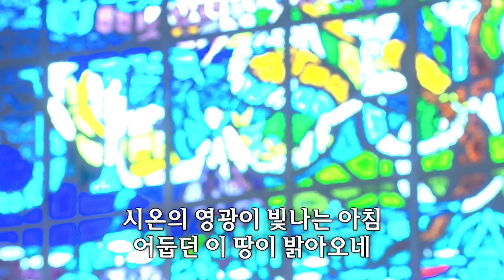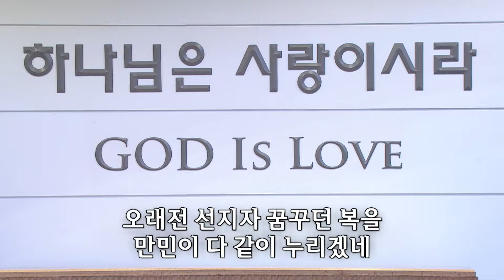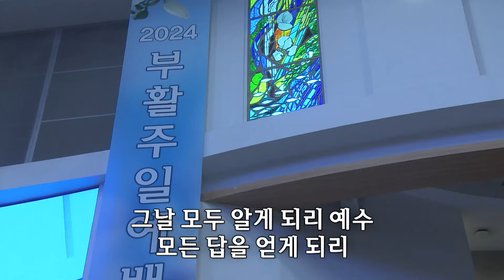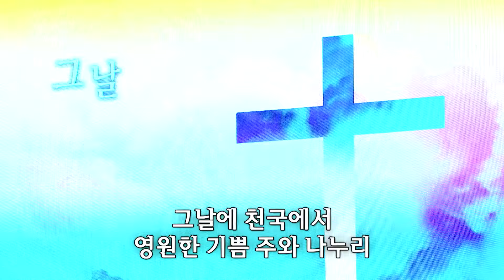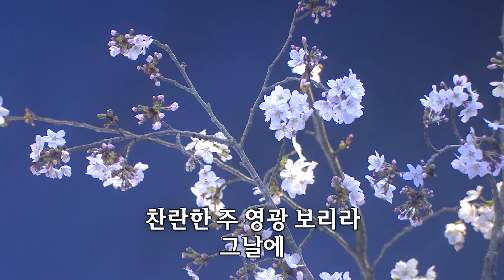[사랑의교회] 시온의 영광이 빛나는 아침/그 날